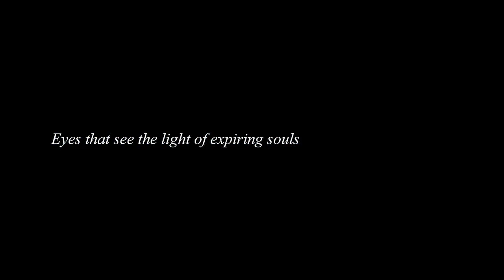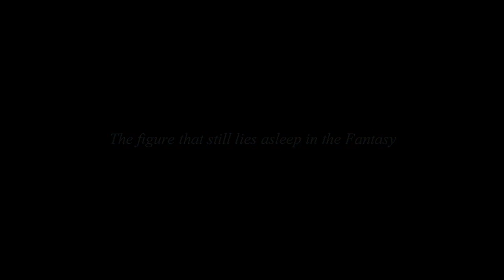Final Fantasy Versus XIII